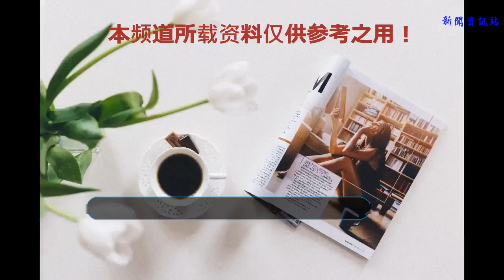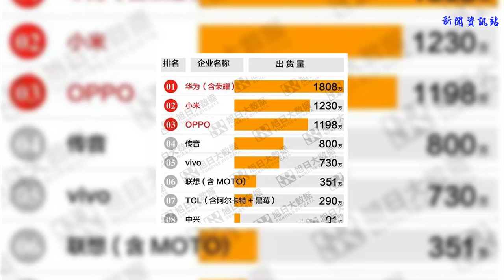國產手機幾家歡樂幾家愁，中興貨量暴跌魅族落后海信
日前，旭日大數據發布了今年5月份國產手機出貨量數據，幾家歡樂幾家愁。表現較好的有華為、小米和OPPO，它們的出貨量均超過了1000萬部，其中，華為出貨量高達1808萬部，有望完成全年2億部出貨量；小米排在第二位，出貨量為1230萬部；OPPO以1198萬部排名第三。
    這份數據也統計了功能機銷量，有“非洲雄鷹”之稱的傳音手機，5月份出貨量為800萬部，排名國產手機第4。從第一季度來看，傳音手機的銷量，排名國產手機第二，僅次于華為，領先小米和OPPO。傳音手機以廉價的特點，贏得了非洲消費者的喜歡，成為這一市場的老大。華為手機
    排名第5的是vivo，出貨量為730萬部；聯想（含MOTO）第6，出貨量為351萬部；TCL（含阿爾卡特和黑莓）為290萬部，排名第7。TCL跌幅較大，它曾經殺入全球前五，2015年全球出貨量高達8354.6萬部，但此后逐漸下滑，2016年和2017年連續兩年大虧，現在僅能排國內第7。在很多國產手機早已放棄功能機的情況下，TCL較為依賴功能手機，導致TCL難有技術積累。OPPO手機
    出貨量下跌最大的中興手機，由于禁令影響，業務難以開展。今年5月份，中興手機的出貨量不足百萬部——僅為91萬部，讓人唏噓。曾經，中興手機是國產手機的老大，2010年前后，中興手機的出貨量在國產手機中沒有對手，一度殺入全球前四。然而，由于對手機投入不足，攫取過多，過于依賴低端手機，導致其在技術方面落后，5月份出貨量僅排國產手機第8。5月份國產手機前8
    海信通過發力線下渠道，5月份出貨量為54萬部。金立出現財務危機后，金立原有的渠道商，不得不另謀生路，有些選擇代理海信手機。這也讓海信手機成為贏家，出貨量躋身國產手機前10，排名第9。從5月份的數據來看，海信手機已經領先魅族，魅族這個月出貨量為51萬部。藍綠兄弟
    一加排名國產手機第11，5月份出貨量為43萬部；天瓏移動排名第12，出貨量為42萬部；努比亞以37萬部出貨量，排名第13；百立豐排名第14，出貨量為34萬部；賽博宇華出貨量為32萬部，排名第15；錘子排名第17，出貨量為26萬部；美圖排名第21，出貨量為20萬部；小辣椒衰落，出貨量僅為19萬部，排名第22；朵唯僅為11萬部，排名第25位。可以看出，很多中小品牌紅火一時，迅速又衰落，小辣椒、朵唯、百立豐等都是如此，而像美圖這種以美顏噱頭的，市場也比較小眾，難有空間。文/徐上峰